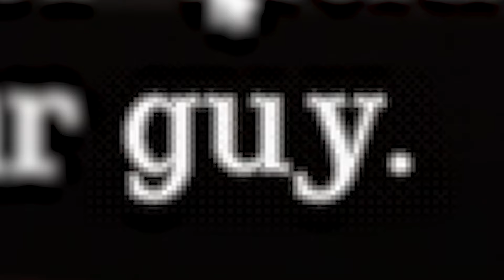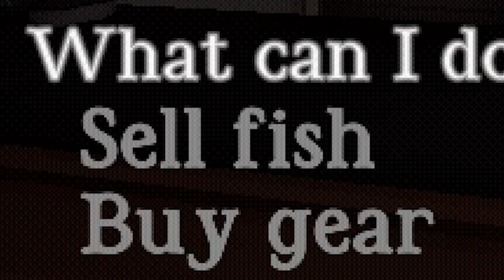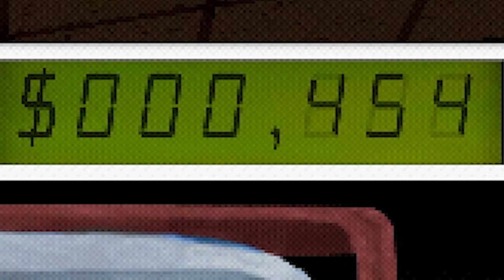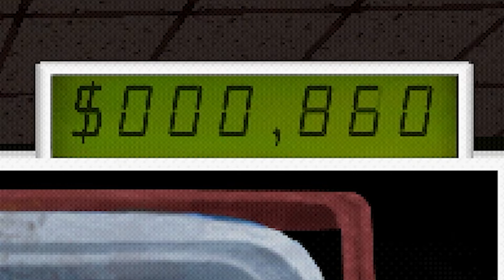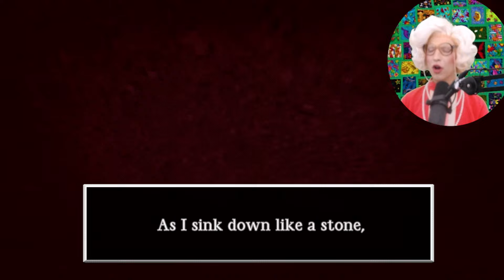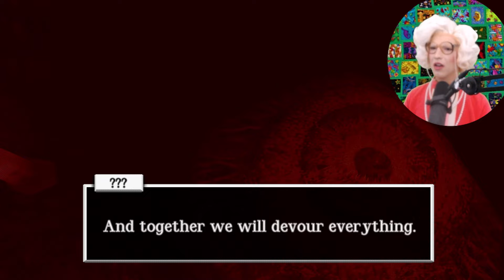Beer, Bait, *𝑩𝒐𝒚𝒔* 👄 Wretched Depths (Horror/Fishing Game)